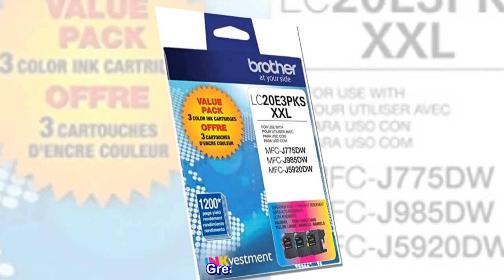LC20E3PKS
Brother Genuine LC20E3PKS Investment Super High-yield 3 Pack Color Ink Cartridge
Superior inkjet Print quality you can consistently rely on for up to 1, 200 pages/cartridge
Brother Genuine ink produces rich, vivid color prints that withstand the test of time.
Brother offers an environmentally responsible way for customers to dispose of Brother Genuine cartridges.
Brother Genuine Investment LC20E3PKS is for use with MFC-J5920DW, MFC-J775DW, MFC-J775DW XL, MFC-J985DW, MFC-J985DW XL.
Great product.
Everything good with product. However driver had no business inside my enclosed garage it is private space like walking into my living room. Than he left door open. Deliveries go to front door unless otherwise specified.